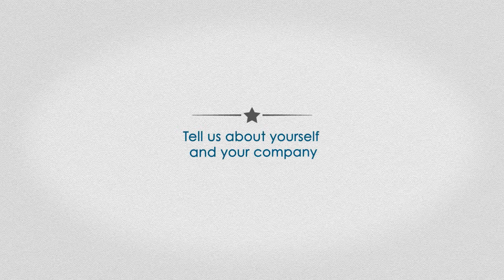Introducing ASAP Water Craft | Meet Ross Kemp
Ross Kemp, the founder of ASAP Water Craft explains that Asap is an electric power assisted water craft for beach lifeguards - a cheaper alternative to a jet ski in our 'Meet The Alumni' series. Our alumni are some of the the most visionary social entrepreneurs on the planet, developing ways to address the biggest challenges facing humanity, their companies tackle poverty, pollution, healthcare/wellbeing, renewable energy, mental health, education and political engagement.

to find out more about the mentoring opportunities available via the Human Lending Library, a free mentoring scheme made up of a network of experts offering their time and expertise to help social entrepreneurs develop themselves and their businesses, all ran from some of the world’s best libraries.

A one person launch rescue or patrol craft, which can be solar charged.  It is a more financially viable and sustainable option for lifeguard stations.  The aim has been, and always will be, to help lifeguards saves more lives.  The product is currently being developed to manufacture level and will be available to buy soon.